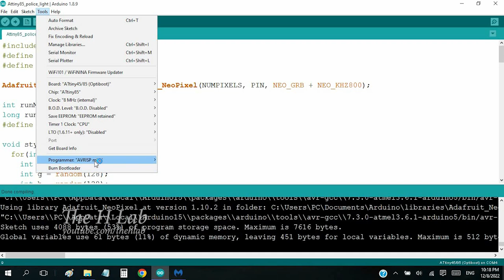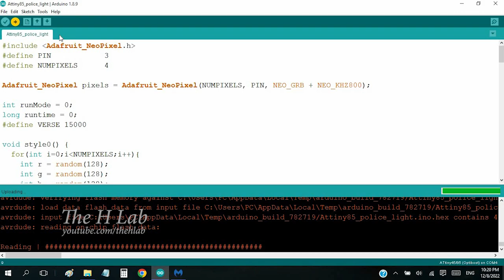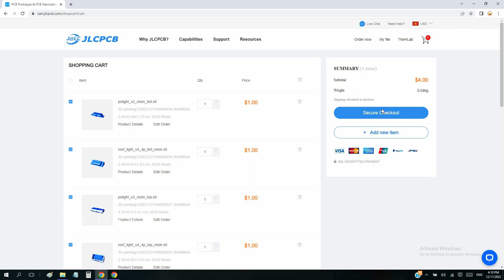Custom module for micro RC Car Q25 R27 | JLCPCB | The H Lab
I made several attachable module for micro RC car Q25 R27 SNT.
All 3D printed parts can be printed with 3D printing services provided by jlcpcb if you don't have a 3D printer, especially a resin 3D printer.